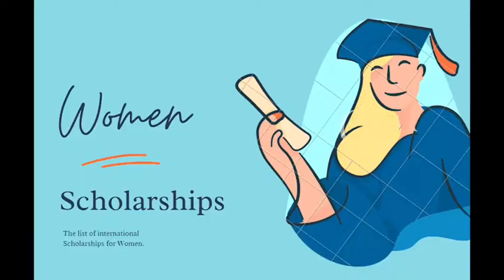Get Full Scholarship to Study in Canada, US, UK, NZ, Sweden and Other High Income Countries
Scholarship is possible if you know where and how to look. for a details info session where we will answer your questions too.